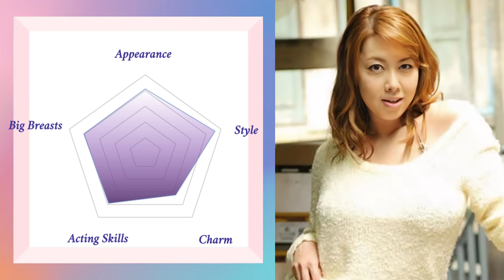Elegent！Wife actresses over 30 introduction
We introduce you to the glamorous and charming actresses who were loved and accompanied countless people through their adolescence. They deserve everyone's respect.
So,do you like?